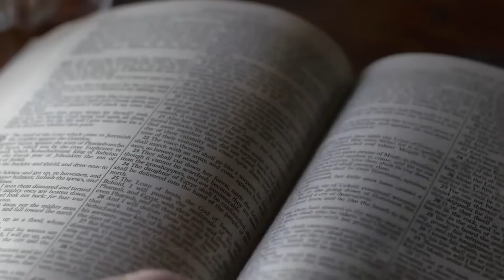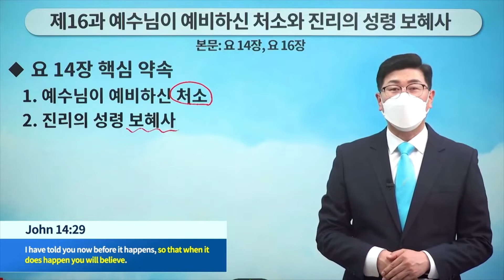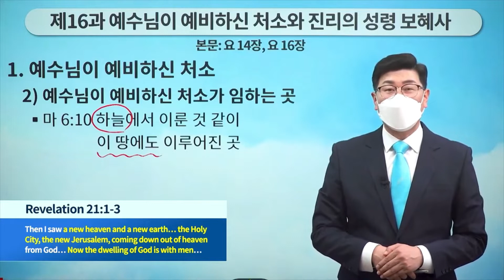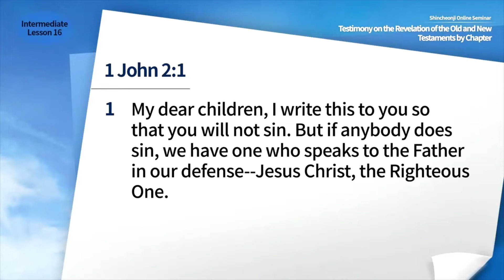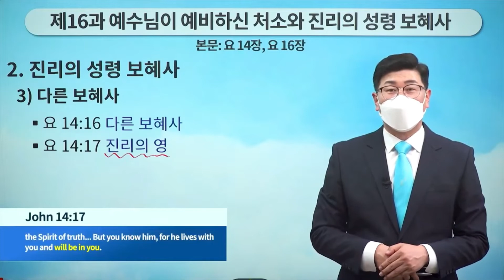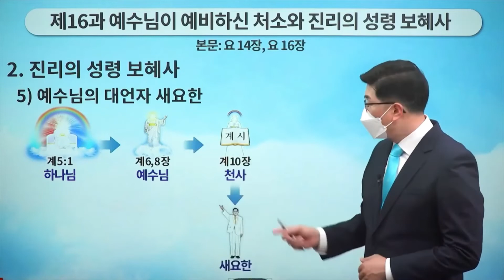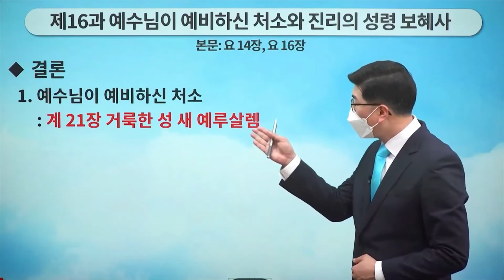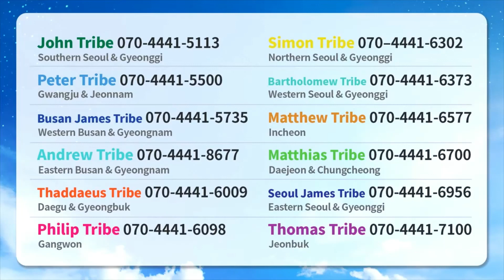[Lezione 16] Il posto preparato da Gesù e lo Spirito della Verità, il Consolatore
✅ Lezione: Il posto preparato da Gesù e lo Spirito della Verità, il Consolatore
✅ Data e ora: giovedì 26 maggio 2022 alle 10 AM (GMT +9)
* Nome dell'evento: Testimonianza sulla rivelazione dei capitoli dell’Antico e Nuovo Testamento
* Quando: 31 marzo - 27 giugno 2022
* Orario: Ogni settimana il lunedì e il giovedì / 10A.M. (GMT +9)
* Istruttore: Presidente Lee Man Hee e Istruttori del Centro Missionario delle 12 Tribù
* Contenuto della lezione: Zion Christian Mission Center Livello Intermedio Istruzione - 25 Lezioni e Lezioni Speciali

[Chiesa di Gesù Shincheonji]
Tutti i video dei suddetti canali sono trattati in conformità alla legge sul diritto d'autore. I diritti di proprietà intellettuale di tutti i video sono attribuiti al titolare del copyright. Proibisce la riproduzione non autorizzata, la ridistribuzione o la produzione secondaria, anche per scopi non lucrativi o educativi.